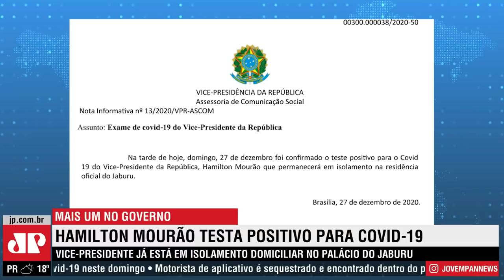Vice-presidente Mourão testa positivo para o coronavírus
Ao 67 anos de idade, vice-presidente Hamilton Mourão é considerado parte do grupo de risco. Não há detalhes sobre o estado de saúde de Mourão, que já está em isolamento domiciliar no Palácio do Jaburu.